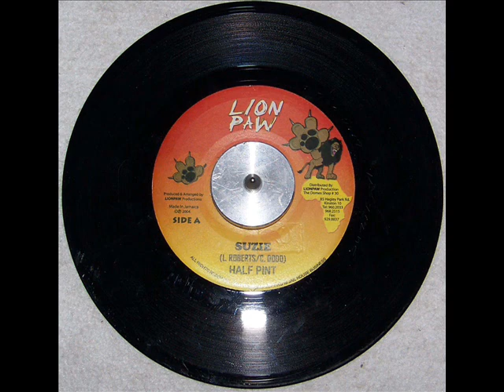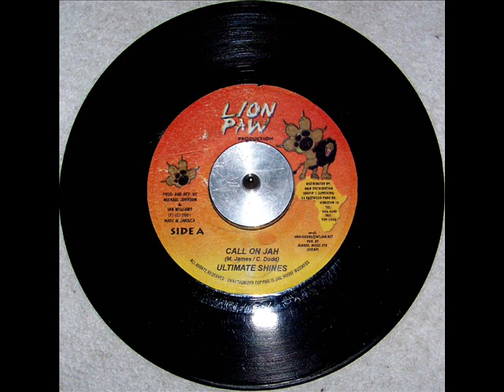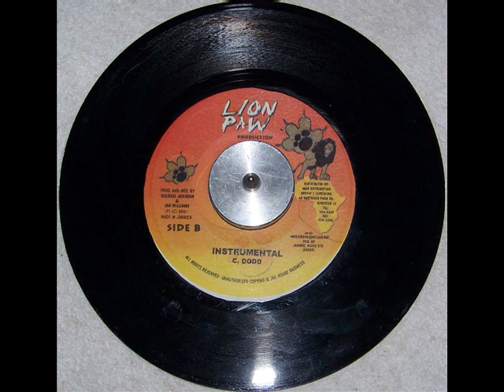Zion Gate Riddim Mix - Dubwise Selecta Ft. Half Pint Ultimate Shines & George Nooks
Zion Gate Riddim Mix 7" selections from Lion Paw

Half Pint - Suzie
Ultimate Shines - Call On Jah
George Nooks - Zion Gate
Zion Gate Version